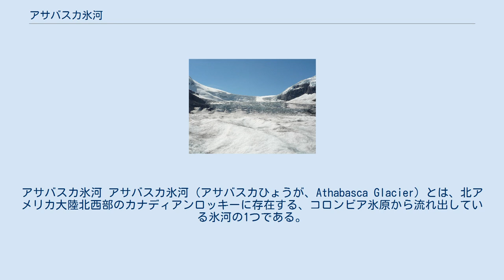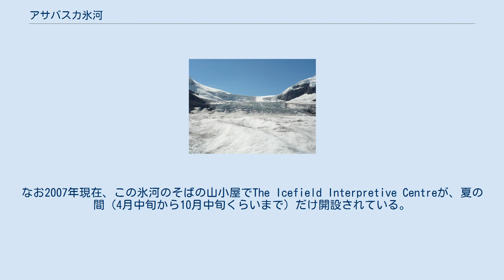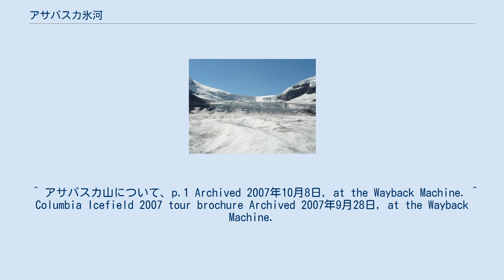アサバスカ氷河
カナディアン・ロッキー
アサバスカ氷河 アサバスカ氷河（アサバスカひょうが、Athabasca Glacier）とは、北アメリカ大陸北西部のカナディアンロッキーに存在する、コロンビア氷原から流れ出している氷河の1つである。
しかし、アサバスカ氷河の規模は縮小を続けているため、その長さなどについては後述する。
 アサバスカ氷河は、コロンビア氷原から流れ出す主要な6つの氷河の1つとして数えられている。
すなわち、キャッスルガード氷河（Castleguard Glacier）、コロンビア氷河（Columbia Glacier）、ドーム氷河（Dome Glacier）、スタッドフィールド氷河（Stutfield Glacier）、サスカチュワン氷河（Saskatchewan Glacier）、そしてこのアサバスカ氷河である。
この6つの氷河は、「コロンビア氷原の足の指」と喩えられることもある。
ところで、コロンビア氷原から流れ出す氷河は、近年その規模が縮小する傾向にあって、それはこのアサバスカ氷河も例外ではない。
アサバスカ氷河は近年年間2mから3mのペースで後退を続けている。
さらに、この125年で1500m以上も後退し、氷河の体積も、その半分以上が失われたことで知られている。
このように、急速に縮小を続けている氷河であるため、あくまで参考値でしかないが、2012年現在のアサバスカ氷河は、全長がだいたい6kmで、約6km2の面積を持ち、氷は90mから300mの厚みを持った場所が存在していると見積もられている。
なお、2012年現在のアサバスカ氷河の流速は1日に数cmである。
そして、アサバスカ氷河は末端部で融解し、アサバスカ川となって流れていっている。
 アサバスカ氷河は、アイスフィールド高速道路のすぐそばに存在しているため、この氷河には容易に近づくことができる。
アイスフィールド高速道路から氷河の末端部へは、2012年現在、十分に歩いて行ける程度の距離しか離れていない。
このため観光客の姿もしばしば見られる。
ただし、いくら簡単に近づけるからとは言っても、アサバスカ氷河の上に乗るのは、きちんとした装備を整えていない限り危険であり、行うべきではない。
と言うのも、適切な装備をしていない観光客が氷河の上に登って、積雪などによって隠れていたクレバスに落下して死亡するという事故も発生しているからである。
なお2007年現在、この氷河のそばの山小屋でThe Icefield Interpretive Centreが、夏の間（4月中旬から10月中旬くらいまで）だけ開設されている。
ここでは氷河の上に専用の雪上車を使って登って観光するためのチケットなども販売している。
これを利用した場合、通常は氷河のそばまでは専用のバスで運ばれ、そこで専用の雪上車に乗り換え、その雪上車で氷河に登るという形で観光することも可能となっている。
 ^ 同名の氷河が存在するので、混同しないよう注意。
 ^ アイスフィールド高速道路（Icefields Parkway）とは、カナダのアルバータ州の高速道路93号線である。
アルバータ州のレイク・ルイーズと同じくアルバータ州のジャスパーを結ぶ道路。
ただし、このアサバスカ氷河が存在するのは、アルバータ州のバンフとジャスパーとの間である。
 ^ アサバスカ山について、p.1 Archived 2007年10月8日, at the Wayback Machine. ^ Columbia Icefield 2007 tour brochure Archived 2007年9月28日, at the Wayback Machine.